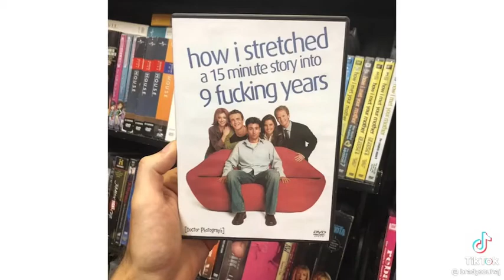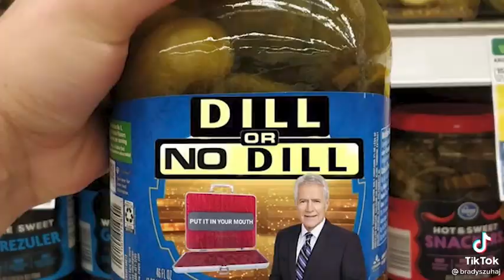Simp piss and more